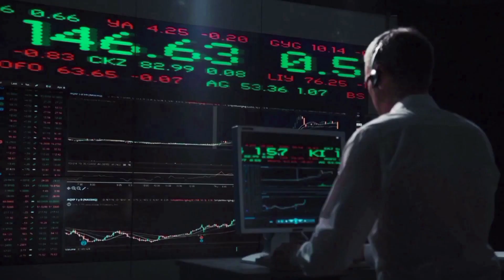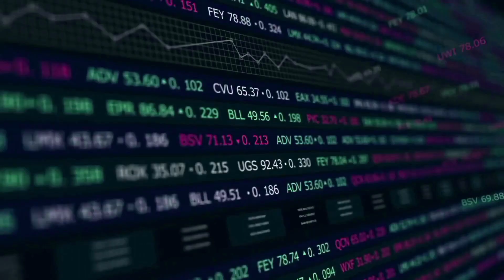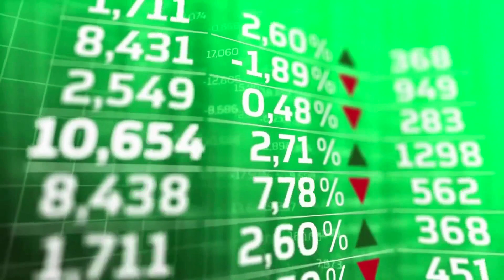VET BULLRUN UPDATE!🔥 | VECHAIN PRICE PREDICTION & NEWS 2024!